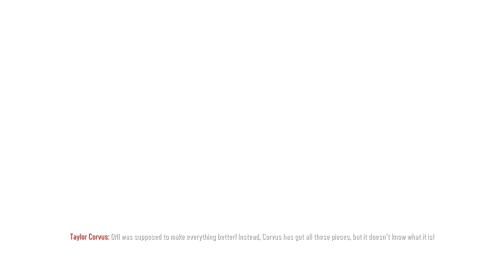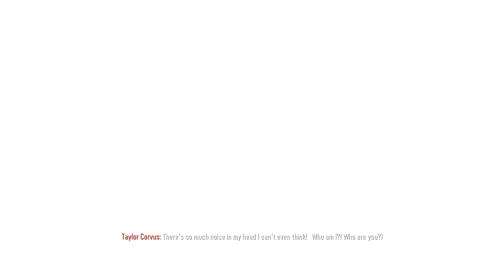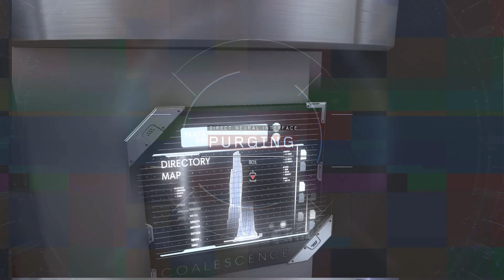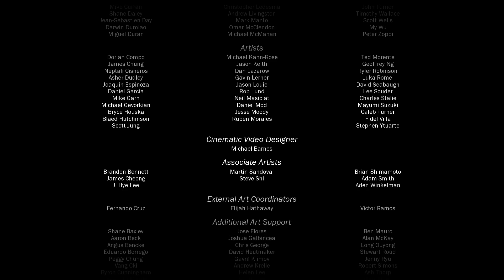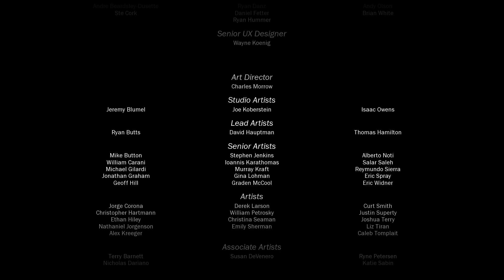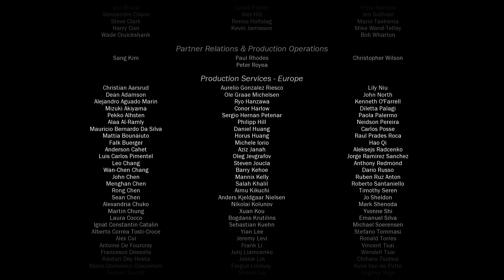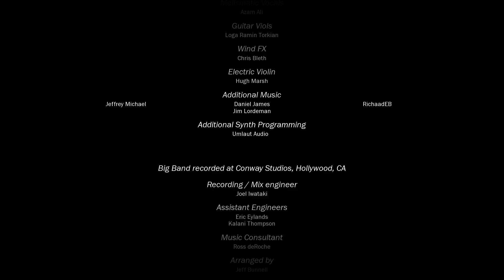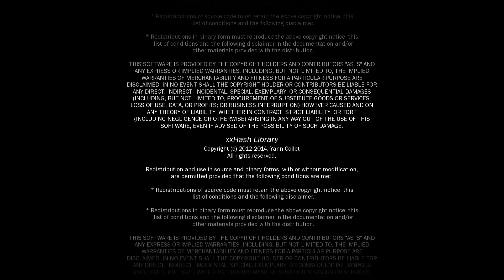Call of Duty Black Ops III Campaign Playthrough ENDING Part 20 - The End Of Corvus!